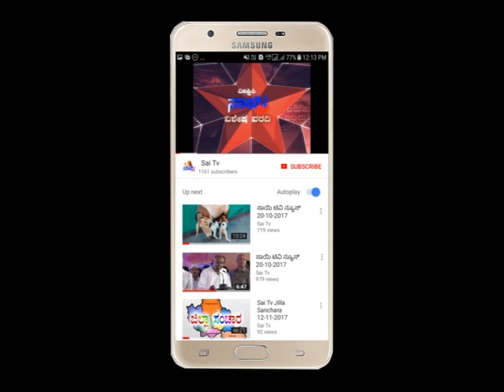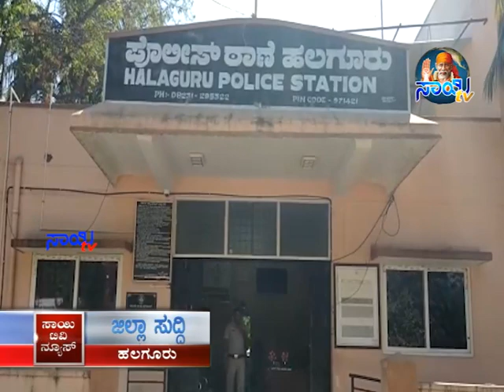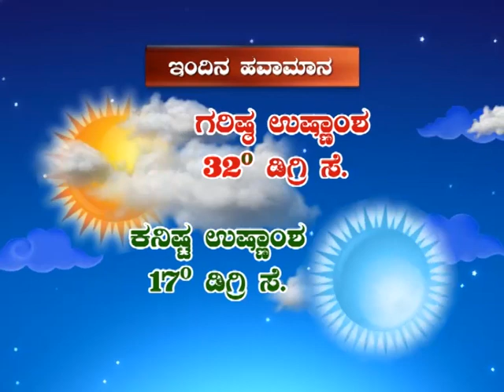Sai Tv News Mandya - 28-01-2020